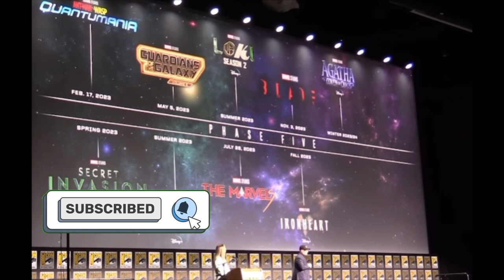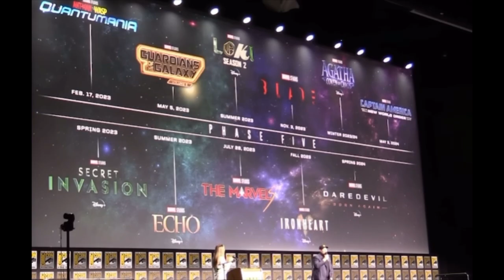MARVELS WONDERMAN DISNEY+ SHOW OFFICIAL ANNOUNCEMENT! | Marvel News, Marvel 2024, MCU, MCU News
⚫ SOCIAL MEDIAS-